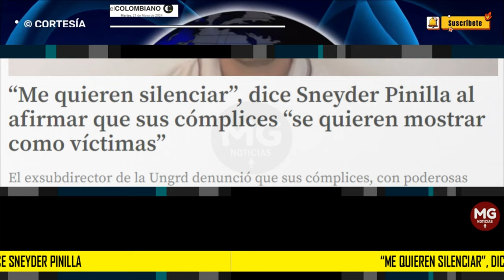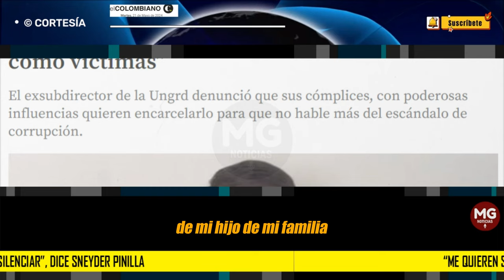LOÚLTIMO ESCÁNDALO UNGRD ⛔ “Me quieren silenciar”, dice Sneyder Pinilla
“Me quieren silenciar”, dice Sneyder Pinilla al asegurar que sus cómplices “se quieren mostrar como víctimas”
El exsubdirector de la Ungrd denunció que sus cómplices, con poderosas influencias quieren encarcelarlo para que no hable más del escándalo de corrupción.
EL COLOMBIANO